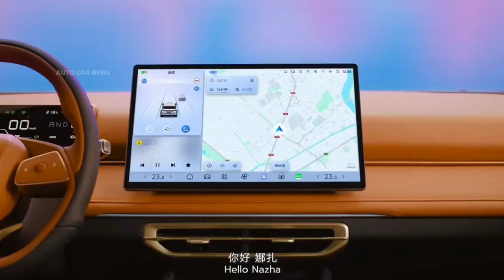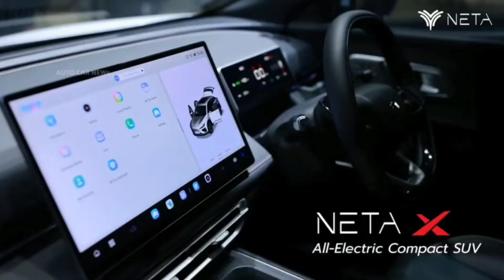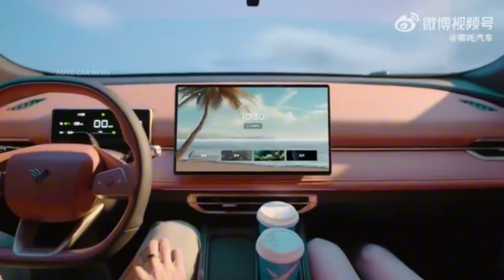NETA X 2024 Crossover พลังงานไฟฟ้า100% มิถุนายน2024 นี้ขายในไทย เผยราคาไม่ถึงล้าน !!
NETA X รถ SUV พลังงานไฟฟ้า 100% ในขนาดพิกัด C-SUV เทียบเท่ากับ Honda CR-V เปิดขายในไทยเดือน มิ.ย นี้ ราคาไม่ถึงล้าน !!